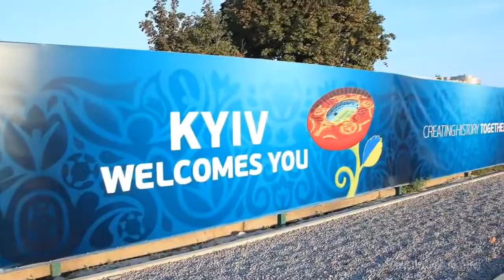Welcome to Kyiv Kyiv Kiev promo Welcome to Ukraine!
Welcome to Kiev
we offer you wild range of hotels 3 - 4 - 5
tour programs
transfer
Visa assistant